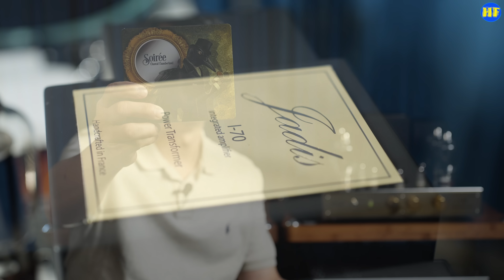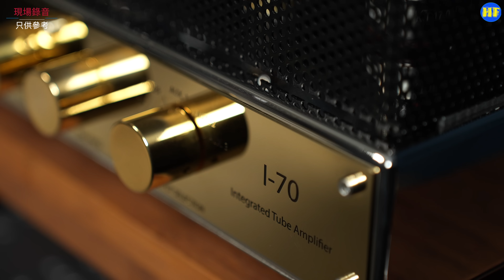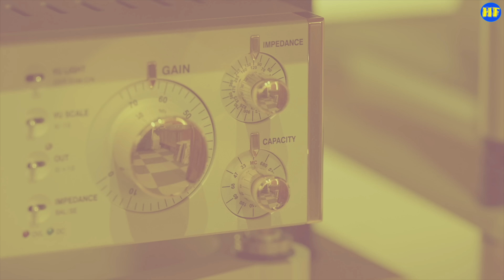【合併機】法國 Jadis I70 膽合併機，採用最新KT170放大膽，有強大推動力之餘，仍可保持膽的吸引音色！ Jadis i70 合併機 (CC 中文繁、簡字幕)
預約試聽及資料查詢：極品音響 Jadis Electronics Limited
中環陳列室
地址: 中環利源東街9號利東大廈25樓全層
旺角陳列室
地址: 九龍西洋菜南街2T添置商業中心四樓

Jadis I70 膽合併機售價：
HK$94,000
（**以上價錢只作參考，最終售價以代理為準**）

SPECIFICATIONS：
Bias：Automatic
Power：50 W x 2
Input type：5 lines, 1 Bypass output, 2 speaker output ( for bi-wiring)
Bandwidth：10Hz - 36KHz
Sensibility：150 mV
Tubes list：4xKT170, 2xECC83, 3xECC82
Dimensions：40 x 40 x 25.5 cm
Weight：40 KG
Consumption：500 VA

2:08 Old Besty
3:30 JS Bach AudioNaute Recordings
4:19 Soirée
5:45 Balance of Power
7:02 Our Jazz Pianists Live, 獅子山下
8：29  Loei Lieberman, Truly

Facebook Hi Fi 發燒圈專頁：（音響器材資料和唱片介紹）

另設Facebook群組Hi Fi 發燒圈，歡迎加入：（歡迎大家發言和討論音響、音樂事）

HiFi發燒台 頻道收看

專業拍攝，歡迎查詢：
微訊：PtrickLee388